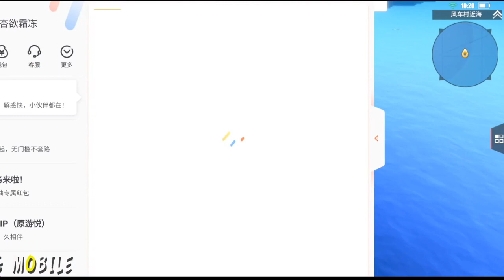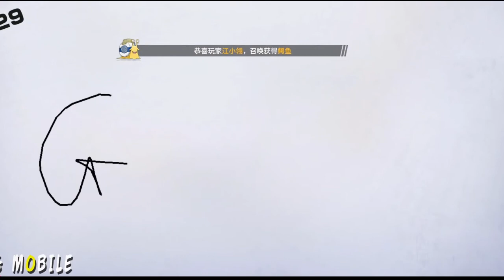( ft @FufuSama ) ONE PIECE BOUNTY RUSH OU ONE PIECE FIGHTING PATH